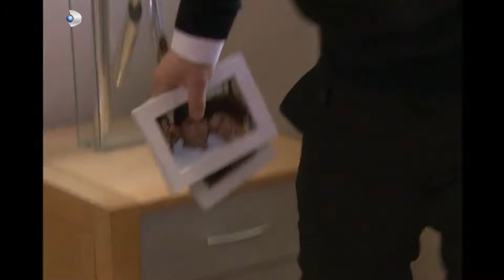Halil, Menekşe'nin Peşinden Gitti. - Menekşe ile Halil Özel Klip